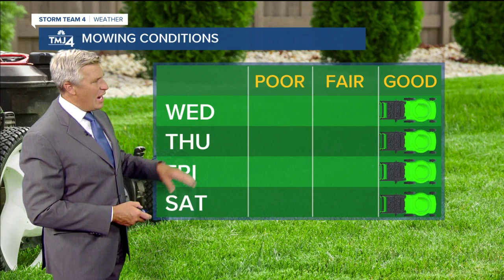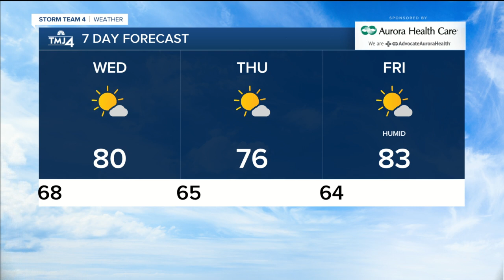The last comfortable evening for a while in SE Wisconsin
Tonight will be the last cool night for the next few days as temperatures increase and humidity rises.